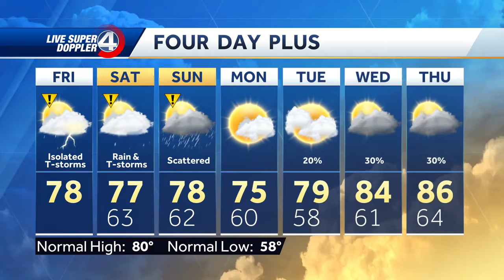Impact Days Ahead